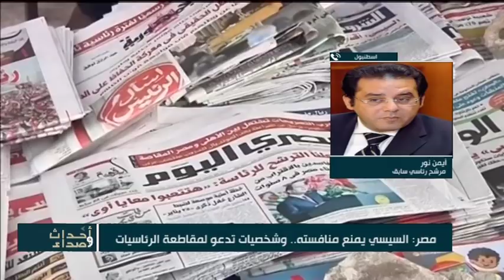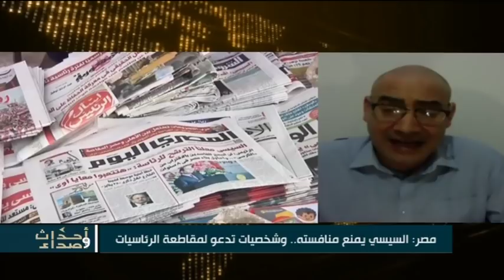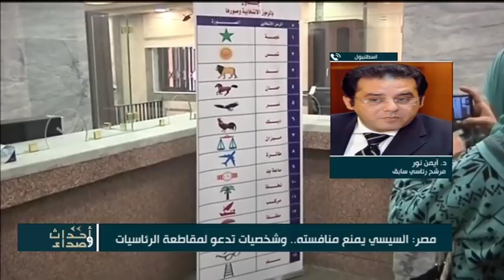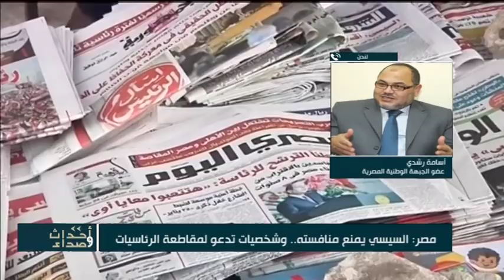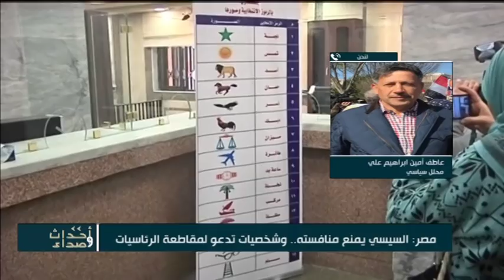مصر: السيسي يمنع منافسته.. وشخصيات تدعو لمقاطعة الرئاسيات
المقدم | عبد الحي  عبد السميع
المنتج |  عبد الباسط الرياحي
الضيوفك
محمد أبو العينين  |  محلل سياسي
أيمن نور  |  مرشح رئاسي سابق - اسطنبول
عاطف أمين ابراهيم علي | محلل سياسي
أسامة رشدي  |  عضو الجبهة الوطنية المصرية - لندن